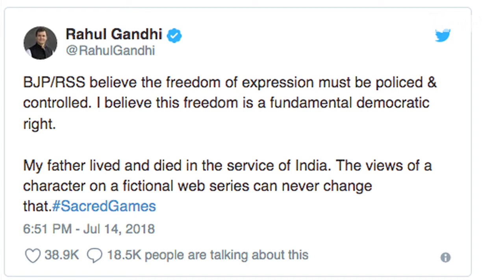बाप की बेईज्जती करने पर Rahul Gandhi ने दिया Nawazuddin Siddiqui को दिया करारा जवाब